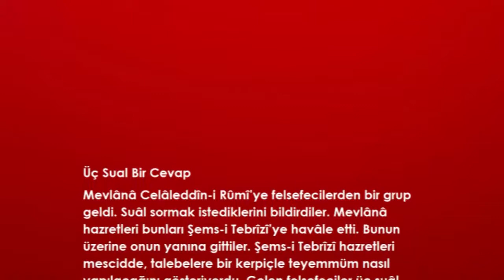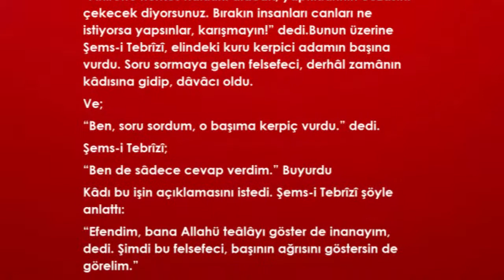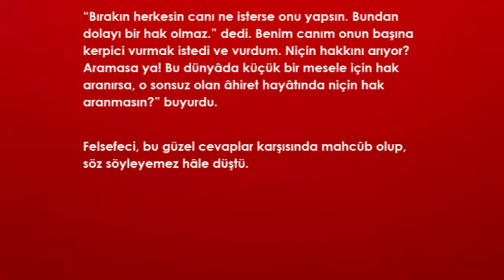MEVLANA VE ŞEMS 3 SORU 1 CEVAP (İbretlik Hikaye)